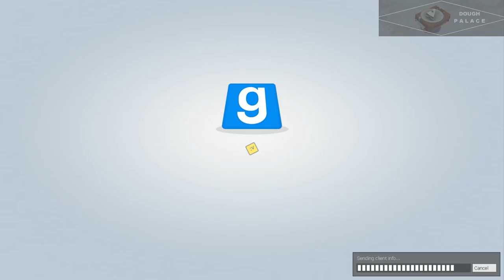[GMOD] 1st visit to my own GMod server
Dough Sandbox is the last of three servers, running TF2, CS:GO and Garry's Mod. I actually hadn't visited the server at all since converting it last week, but I noticed it's been getting a steady stream of visitors since day one despite not being listed or advertised anywhere. So I went and visited, and threw a signpost on the ground, and left. Cheers to our visitors! -

and!